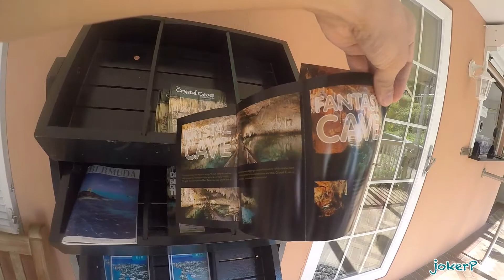The clearest water I have ever seen | Crystal Cave | Bermuda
"The clearest water I have ever seen."

If ever you will be visiting Bermuda, Crystal Cave should be on your list.

Its history was that the cave was found accidentally when 2 teenagers were playing cricket and when the ball was struck so hard it disappeared into a hole. Since it was a prized possession, they looked for it which led to discovery of this cave, and the story goes on.

Location:  8 Crystal Caves Road, Hamilton Parish, Bermuda

Price: $22, but you can have a combined tickets for 2 caves for $30 (the other one is Fantasy Cave, for $22, which is on the other side). Note: I bought the combined tickets, but there was not enough time for the Fantasy Cave. I will just come back.

The tour is guided and would take approximately 20-30 minutes. The tour guide will provide you its history during the tour.

How to get there:  You can take a taxi which is expensive, but if in a group I think it is okay. You can take the bus with routes #1, #3, #10, and #11 from Hamilton and St. George. Click this for the bus fare. You can ride a rented bike or scooter.

Note:  Roads in Bermuda are small and narrow.

It's really amazing that stalagmites and stalactites form from drops of water and it will take thousands or millions of years to be huge ones.